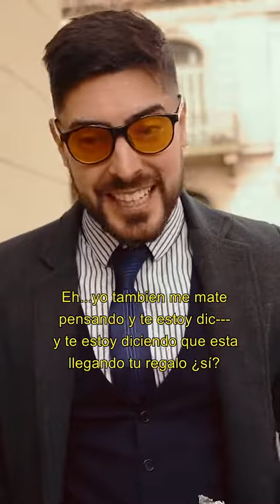Amor en Ruedas 👩‍🦼 Parte 59